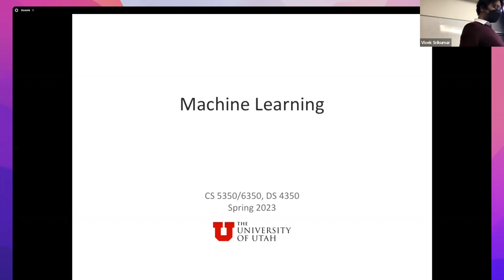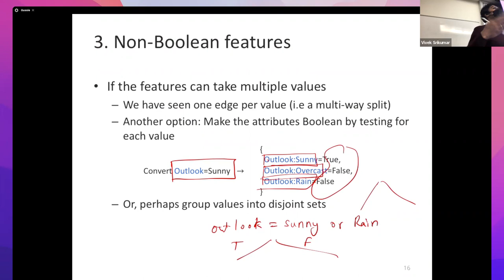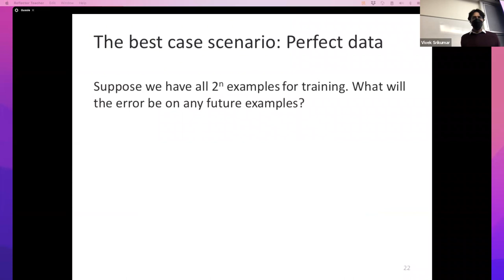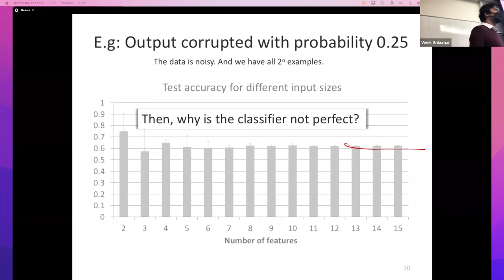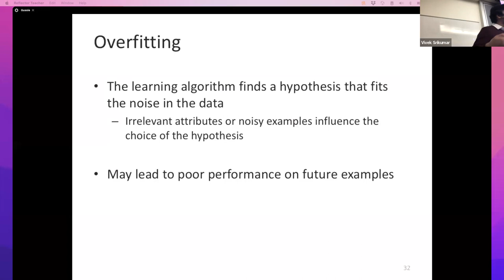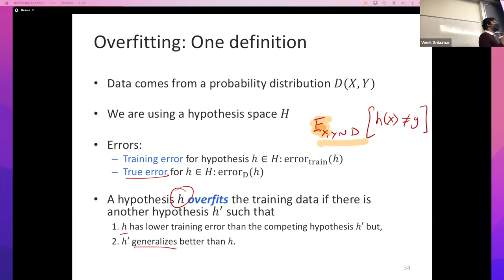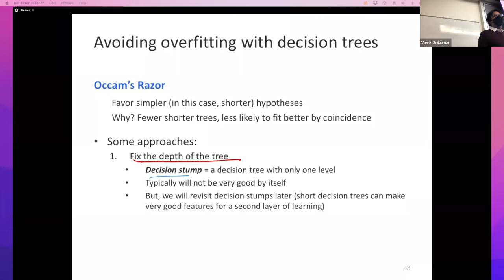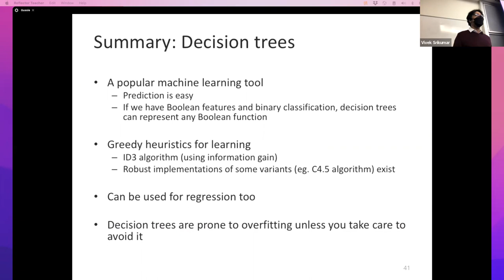Machine learning: Lecture 5a: Decision trees and overfitting (continued)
In this final lecture on decision trees, we look at practical concerns about the decision tree learning and a first look at the problem of overfitting.